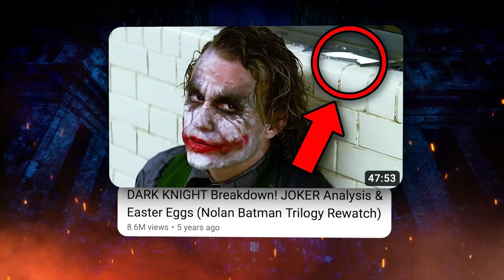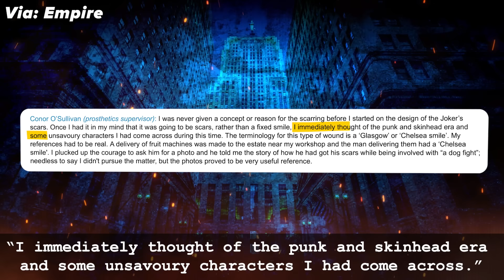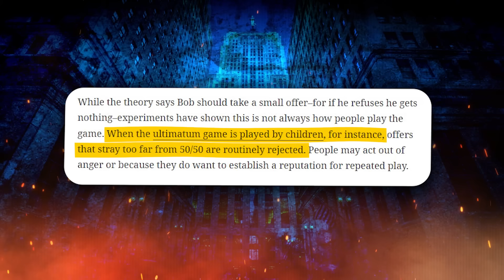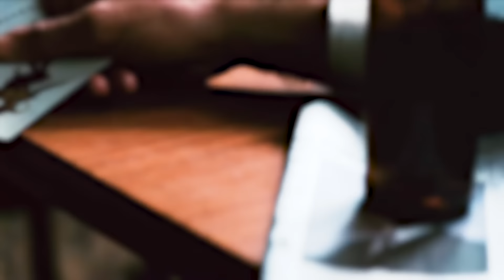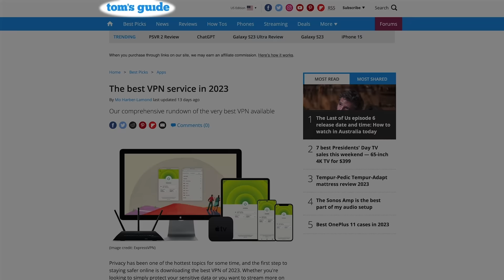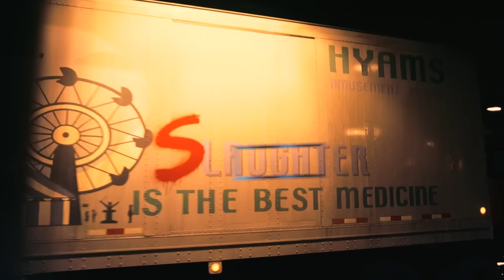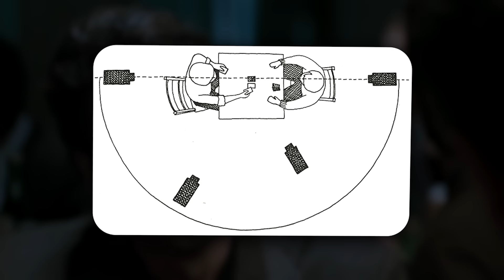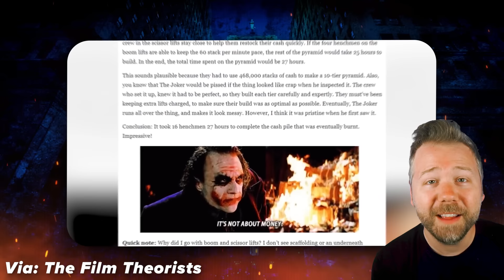DARK KNIGHT BREAKDOWN: Hidden Secret in Joker's Face | The Deep Dive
Christopher Nolan's The Dark Knight (2008) revisited! Erik Voss finds new details in the makeup of the Joker (Heath Ledger) that no one ever spotted! and
find out how you can get 3 months of ExpressVPN free!

The Dark Knight is considered the best Batman film, and one of the best superhero films of all time. Christopher Nolan's direction, Heath Ledger's performance, and the deeper themes of what it means to be a white knight vs a dark knight have been explored endlessly by film lovers and comic nerds. But what secrets still remain hidden in the film? Erik Voss revisits Nolan's The Dark Knight for what is, to date, the longest and most in-depth analysis of Erik's career. Here... we... GO!

00:00 - Intro
02:00 - Joker's Bank Heist
11:00 - A Story About Gotham City
15:32 - Joker Offers To Kill The Batman
20:47 - Batman in Hong Kong
22:55 - Wanna Know How I Got These Scars?
26:50 - Some Men Just Want to Watch the World Burn
29:40 - Joker Funeral Attack
32:37 - Joker Truck Chase
36:15 - Batman Joker Interrogation
40:33 - Two Face Analysis
50:16 - Two Ferries Social Experiment
54:00 - Dark Knight Ending Explained

VIDEO CREDITS:

Lead Editor: Devin Cleary
Edited by Devin Cleary
Assistant Edited by Tanner DiGirolamo and Alex Biandis